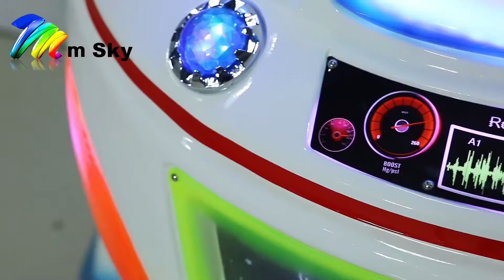Msky kiddie ride - Coin operated kiddie ride- Star hero